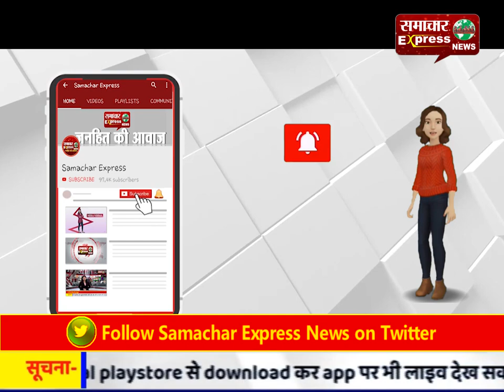धार में एक मनचले बस कंडक्टर की सरेआम पिटाई का वीडियो हुआ वायरल